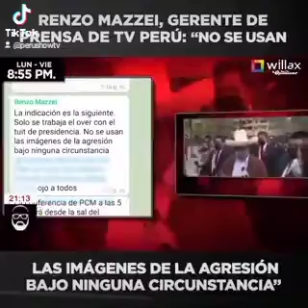oculta imágenes de agresión a reportera